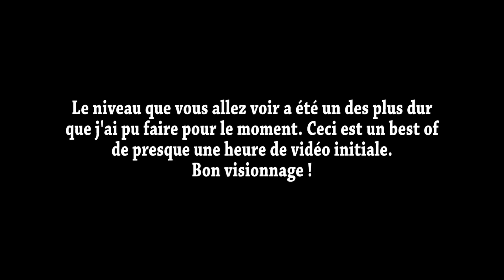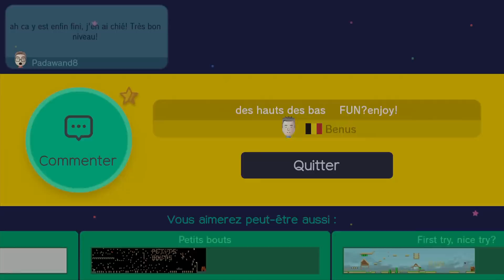[DEFI#07] JE TESTE VOS NIVEAUX THE WORST ! [SUPER MARIO MAKER]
Vidéo défi sur Super Mario Maker. Le but est de terminer les stages que vous avez créé et que vous m'avez envoyé !
Bon visionnage !

Artiste : __url_artiste__